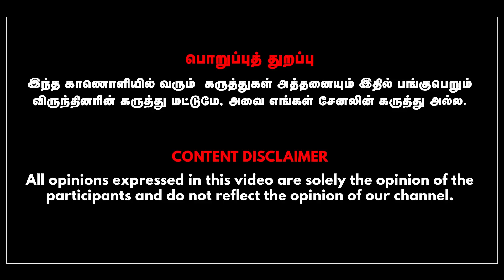CM MK.Stalin Warns BJP ! | Journalist Tharasu Shyam | Gabriel Devadoss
In This Interview Senior Journalist Mani Talks with Anchor Gabriel Devadoss about CM MK.Stalin Warns BJP.